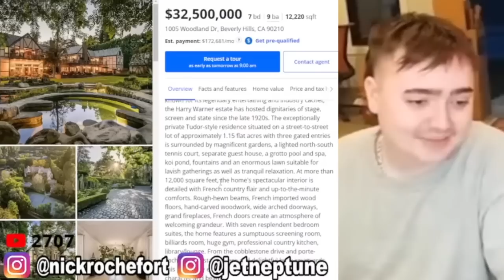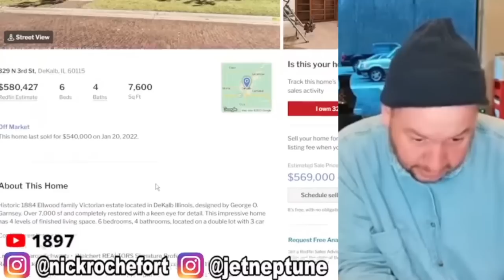Nick Rochefort As JOHN STUPID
John Stupid is the smartest person I know.

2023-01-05 Reviewing Your (Ugly) Family Homes [LIVE] 🔴 Scuffed Realtor